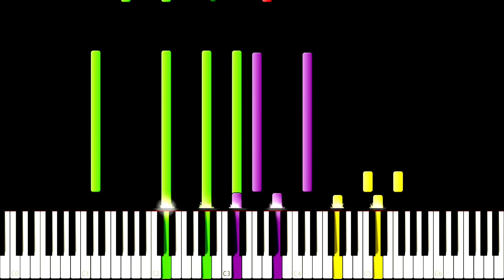KOF KYO - China Stage Theme (Kof Kyo version) - Solo Piano Tutorial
athena asamiya
kensou
chin